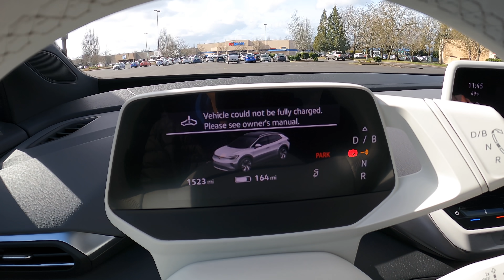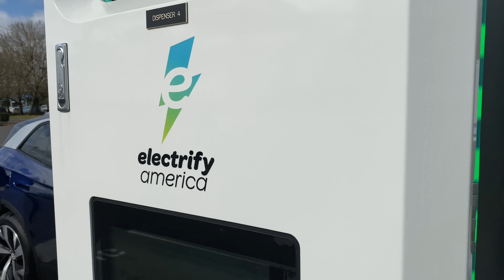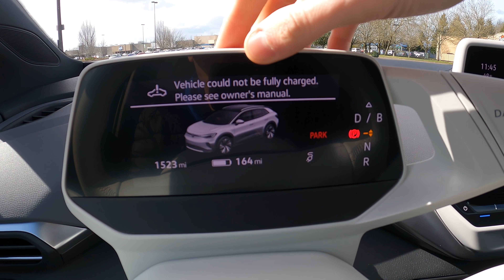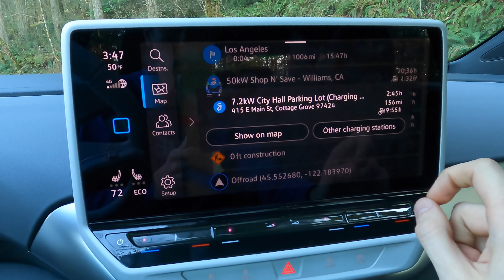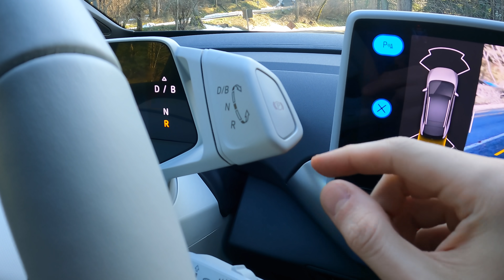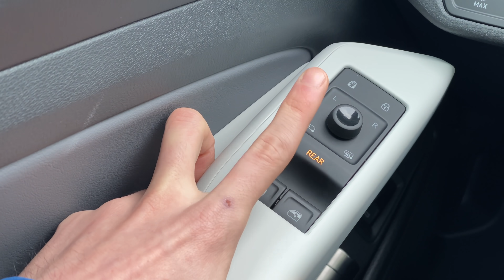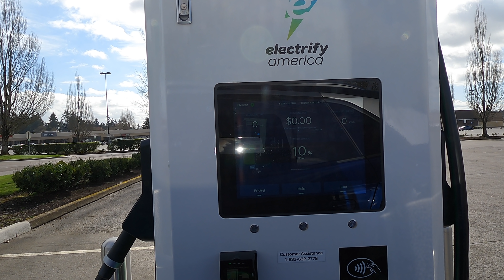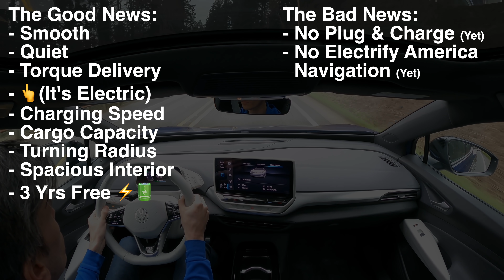The Volkswagen ID.4 Is A Disappointing Electric Car (For Now)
2021 VW ID.4 Review - Driving Volkswagen's Electric SUV For The Masses

Volkswagen says the ID.4 is their most important vehicle launch since the Beetle. That's big shoes to fill! This long-range all electric vehicle is competing in a highly sought after market, and America's latest crave: the crossover. The ID.4 features 250 miles of range with a 82 kWh battery pack (77 kWh useable), 201 HP and 229 lb-ft of torque, and RWD. The permanent magnet synchronous motor spins up to 16,000 RPM!

It all sounds very exciting, but unfortunately the ID.4 feels like it has come a bit short on the promise of bring "electric cars to the millions, not the millionaires." Even with the $7,500 tax credit, the starting price of nearly $40,000 is still a tad high. Especially considering the AWD variants will easily push to $50k with options. But the bigger disappointments come from the current charging system: Electrify America. You'd think charging and navigating a VW on VW's own funded and created network would be seamless, but for now, it's anything but. Check out the video for all the details.

I spoke with a Volkswagen representative who informed me "Plug & Charge" as well as auto-navigation on the Electrify America network will be included as updates later this year, likely in the fall timeframe.